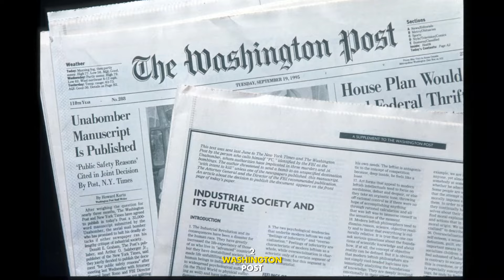Top 10 Most Expensive things Owned By World Richest Jeff Bezos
Embark on a mesmerizing journey into the opulent world of Jeff Bezos, the founder of Amazon and one of the world's wealthiest individuals. From his awe-inspiring collection of luxurious properties, including a historic Beverly Hills estate and a lavish penthouse in Manhattan, to his groundbreaking investments in space exploration with Blue Origin's New Shepard spacecraft and the monumental 10,000-Year Clock, this video unveils the 10 most expensive possessions owned by Bezos. Join us as we delve into the fascinating realm of Bezos's acquisitions, reflecting his unparalleled success, visionary pursuits, and enduring legacy in shaping the future of technology and culture.